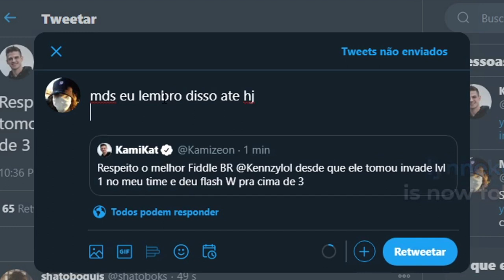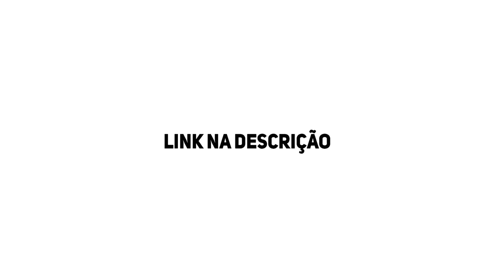SAGA RUMO AO TOP 1 - PARTE 8 (ft. Jean Mago)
STREAM - @Kennzy